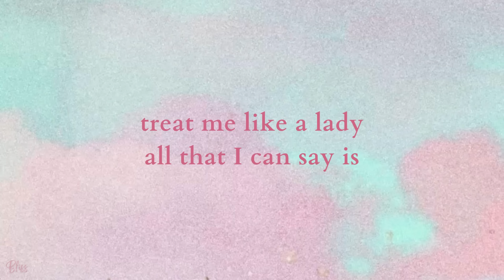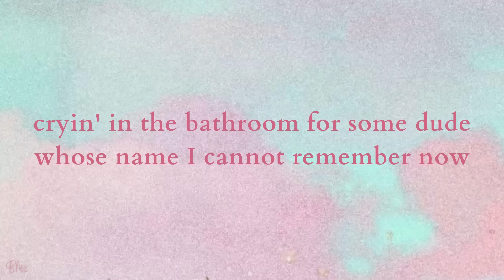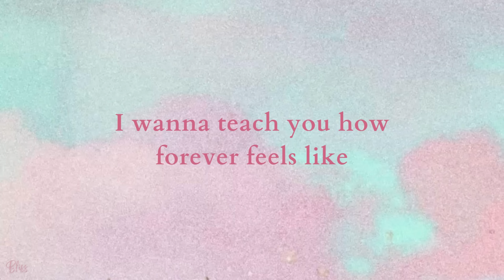Taylor Swift - All Of The Girls You Loved Before (Lyrics)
It will be most appreciated. It will help the channel prosper and will make the editors work harder to give you the lyric videos that you love.